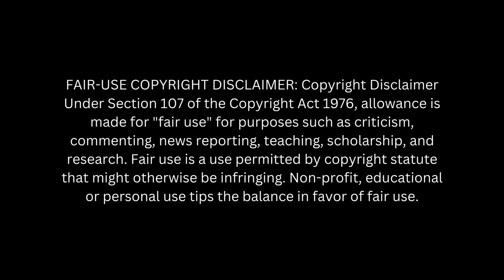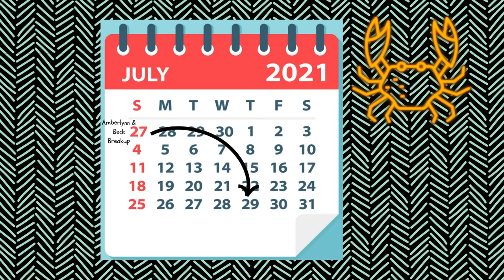The Real Story of How Amberlynn Reid Met Wifey Faline: A Deep Dive & Reaction Part 1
Let's do a deep dive into how Amberlynn met her ex girlfriend "Wifey/Faline." Do you believe Amberlynn moved on too quickly?

This video has been edited and includes my thoughts and opinions. If you'd like to watch the full videos, please go to Amberlynn Reid's channel @amberlynnfreakinreid